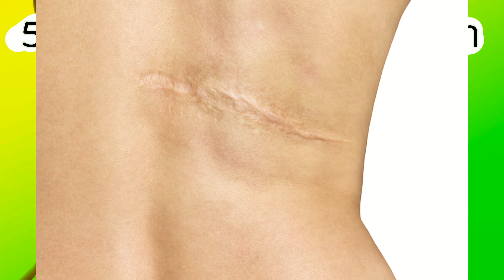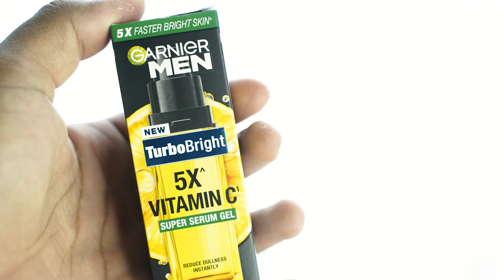5ข้อน่ารู้ รักษาแผลเป็น ที่ใบหน้า ยังไงให้กลับมาเหมือนเดิมไวที่สุด by การ์นิเย่ เมน Garnier MmREVIEW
การ์นิเย่ เมน เทอร์โบ ไบรท์ ซูเปอร์ เซรั่ม เจล
โฟมล้างหน้า
ครีมกันแดดการ์นิเย่ SUNSCREEN

ซึ่งเราจะแบ่งแผลเป็นออกเป็น 3 ชนิดด้วยกัน คือ
 1.1 แผลเป็นแบบเนื้อแหว่งหายไปหรือแบบบุ๋ม สังเกตดูก็จะเห็นว่าผิวตรงนั้นจะยุบตัวมากกว่าผิวปกติ
1.2แผลเป็นแบบนูน จะเป็นแผลที่มีเนื้อแข็ง แต่ว่าจะนูนตามแนวแผลเดิมเท่านั้น
1.3แผลเป็นแบบคีลอยด์ จะเป็นแผลคล้ายๆ แบบนูน แต่ขอบเขตการปูดของแผลเป็นจะลุกลามออกมามากกว่ารอยแผลเดิม เช่น ไปเจาะหูมา รูแค่นิดเดียวแต่มีแผลคีลอยด์ขนานเท่ากับเม็ดชานมไข่มุกอยู่ที่ติ่งหูแทน ซึ่งจุดที่มักจะเกิดแผลเป็นแบบคีลอยด์ได้ง่ายได้แก่ ใบหู สันกราม หัวไหล่ กลางหน้าอก กลางหลัง หรือใครที่มีการซ่อมแซมที่ผิดปกติก็จะเกิดแผลเป็นคีลอยด์ได้ง่ายด้วย ใครที่รู้ตัวว่าเป็นแผลคีลอยด์ง่าย ก็ต้องระวังไม่ให้ร่างกายบาดเจ็บ

© โรงพยาบาลรามคำแหง

2. การรักษาแผลเป็น   การรักษาแผลเป็นแต่ละชนิดก็มีขั้นตอนการรักษาแตกต่างกัน ถ้าแผลเป็นแบบมีรอยดำรอยแดง ก็สามารถใช้ยาลดรอยดำรอยแดงได้ รวมถึงหลีกเลี่ยงแสงแดด หรือทำเลเซอร์ลดรอยก็ช่วยได้แล้ว ส่วนแผลเป็นแบบยุบตัว ต้องทายากระตุ้นการสร้างคอลลาเจนพวกกรดวิตามินเอ หรือกระตุ้นเนื้อเยื่อด้วยการผ่าตัดหรือเลเซอร์ก็ช่วยได้ ส่วนแผลเป็นแบบนูนและคีลอยด์ ต้องฉีดสเตียรอยด์เข้าไปในแผลเป็น บางคนอาจต้องรักษาแผลเป็นด้วยความเย็นและเลเซอร์ รวมไปจนถึงการฉายรังสีร่วมด้วย

3.ยกตัวอย่าง รอยแผลเป็นที่จากสิว
รอยแผลเป็นที่จากสิว
ในทุกครั้งที่เกิดสิว หนังแท้และหนังกำพร้าของคุณจะถูกทำลายไปพร้อม ๆ กัน ด้วยสาเหตุนี้จึงทำให้เกิดรอยแผลเป็นหลังจากที่สิวหายไปและอาจทิ้งรอยดำหรือทิ้งสัมผัสอันไม่พึงประสงค์ไว้บนใบหน้า

การหักห้ามใจไม่แกะสิว คือ ขั้นตอนแรกของการปกป้องผิวจากรอยแผลเป็น ซึ่งสาเหตุที่ทำให้เกิดรอยแผลเป็นมักจะมาจากการแกะ การเกา นอกจากนี้อย่าลืมทาครีมกันแดดที่มีค่า SPF 30+ เพื่อป้องกันรอยดำจากการผลิตเม็ดสีมากเกินไป

4. ผลกระทบของแผลเป็น
การมีรอยแผลเป็นนั้นสามารถส่งผลกระทบต่อทั้งร่างกายและทางจิตใจ ในส่วนของร่างกาย อาจมีอาการคันหรือเจ็บแผลโดยเฉพาะแผลเป็นที่เกิดบริเวณข้อต่อ จะจำกัดการเคลื่อนไหวของร่างกายบางส่วน แต่ในส่วนของจิตใจนั้น แผลเป็นมักทำให้บางคนเสียความมั่นใจในตนเอง ซึ่งจากการศึกษาพบว่า 65% ของผู้หญิง และ 35% ของผู้ชายที่มีแผลเป็นนั้น มีความไม่มั่นใจในแผลเป็นของตนเอง ขึ้นอยู่กับลักษณะและตำแหน่งของแผล โดยเฉพาะอย่างยิ่งหากมีแผลเป็นบนใบหน้า จะทำให้คุณรู้สึกวิตกกังวลได้ และอาจจะเลวร้ายมากขึ้นหากคุณรู้สึกว่าถูกจ้องมอง หากคุณหลีกเลี่ยงที่จะ พบปะผู้คนเพราะรูปลักษณ์ภายนอก ก็จะทำให้คุณแยกตัวออกจากสังคม ซึ่งนำไปสู่ภาวะซึมเศร้าได้ คุณควรปรึกษาแพทย์ผู้เชี่ยวชาญ หากแผลเป็นทำให้คุณเกิดความหดหู่ หรือส่งผลต่อชีวิตประจำวันของคุณ

5. รักษาแผลเป็นที่หน้า ที่ไวที่สุด
แผลเป็นบนใบหน้าเป็นหนึ่งในอุปสรรคของความสวยงามที่สร้างความไม่มั่นใจให้กับหลายๆคน ไม่ว่าจะเป็นแผลขนาดเล็กหรือขนาดใหญ่ก็ตาม ซึ่งวิธีการรักษานั้นสามารถทำได้หลายวิธี เช่น ทายารักษาแผล ใช้แผ่นซิลิโคน ฉีดสารเติมเต็ม (Filler) ฉีดยาสเตียรอยด์ หรือศัลยกรรมผ่าตัด เป็นต้น

พี่พีช     IG         : peach_ditthanon
                           : double_bear_ig

พี่หมี      FB        : Touchvlog
                           : 2bearFilm